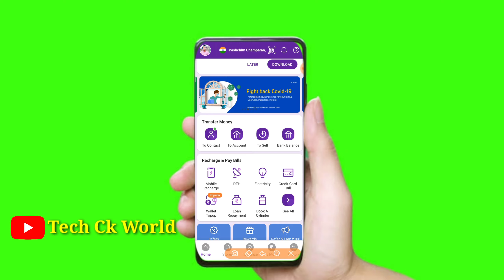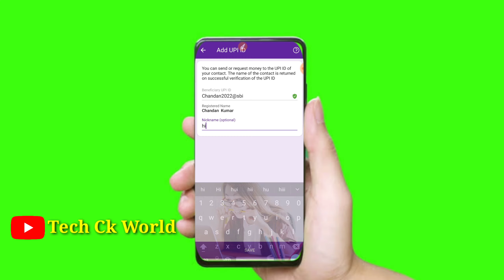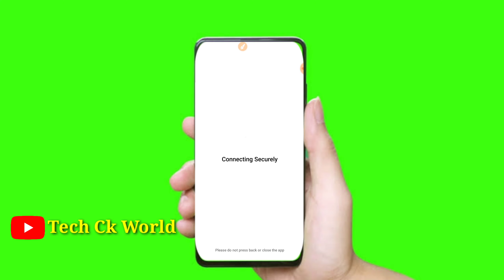Phonepe Mein UP Id Se Payment Kaise Karen 2022| Phone Pay UPI Id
Topic : इस वीडियो में मैं आपको Phonepay से यूपीआई आईडी के जरिए पेमेंट कैसे करते हैं बताऊंगा।